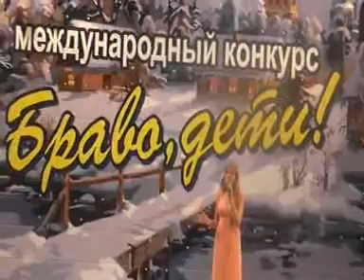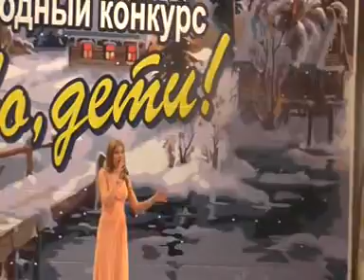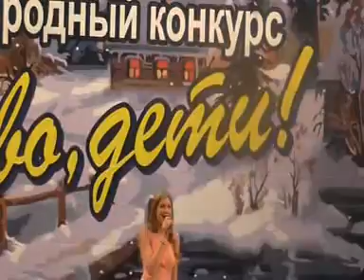2134 Смыкова Анастасия2